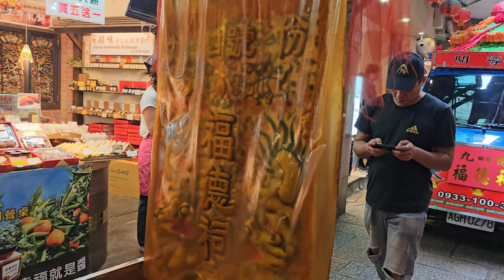【九份四號福德祠 全】~113九份山城五里恭迎關渡二媽遶境(九份大拜拜)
~過境 九份老街~
(0:00)九份四號福德祠-頭旗,鼓亭車＆雙溪得意堂-北管＆瑞芳明義軒-神將團
(2:00)九份四號福德祠-福德正神 聖駕
~過境 九份霞海城隍廟(昭靈廟)~
(2:40)九份四號福德祠-頭旗＆雙溪得意堂-北管＆瑞芳明義軒-神將團
(6:20)九份四號福德祠-福德正神 聖駕